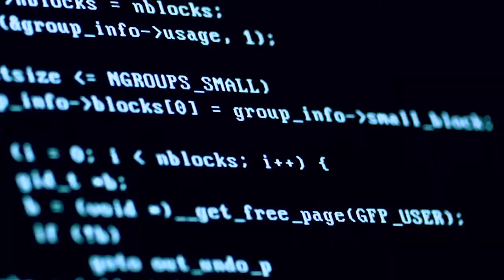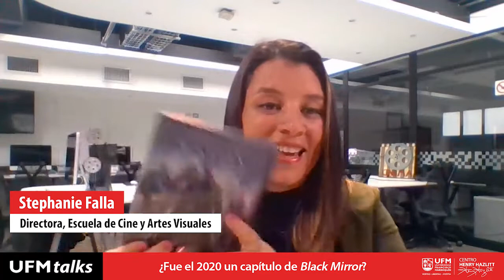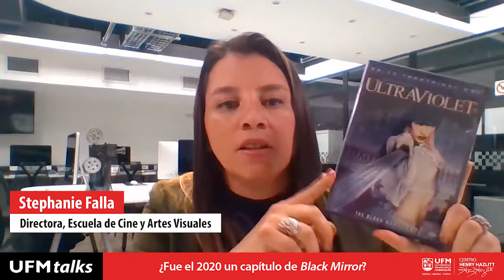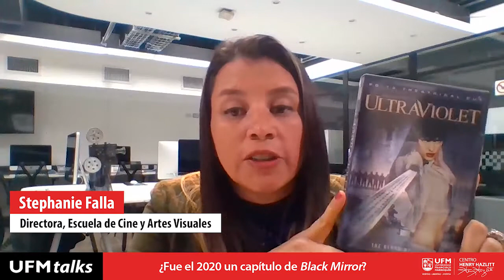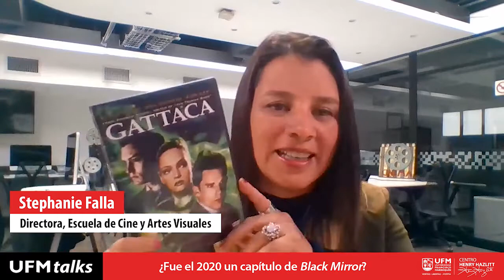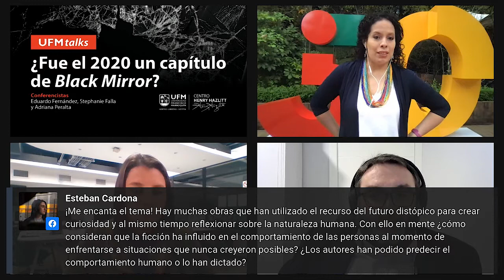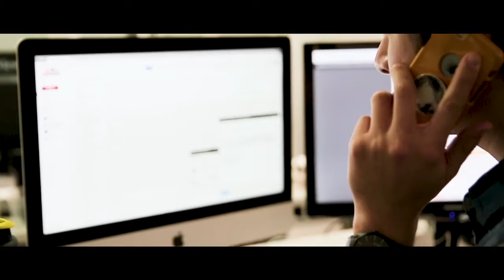¿Fue el 2020 un capítulo de Black Mirror? | UFM TALKS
El 2020 ha dejado en el inconsciente colectivo, imágenes dignas de películas o series de ficción. En esta conferencia el Centro Henry Hazlitt (CHH), de la Universidad Francisco Marroquín (UFM) analizó los símiles entre la reciente pandemia y la serie Black Mirror.

¿La reacción gubernamental se asemejo al cine y literatura? ¿Perdimos libertad? ¿Cuál habría sido la mejor manera de abordar el problema? fueron algunas de las interrogantes que además evaluaron Stephanie Falla, directora de la Escuela de Cine de la UFM y Eduardo Fernández Luiña, Doctor en Ciencia Política.

Falla, describió y contextualizó la serie de ciencia ficción distópica Black Mirror. La producción de televisión analizada consta de cinco temporadas y expone los peligros y la paranoia humana frente a la tecnología. Todos los capítulos fueron escritos por el mismo guionista, Charlie Brooker, por lo que el aporte de diversos directores permite que los episodios pueden disfrutarse de forma independiente.

"La tecnología no es la culpable, hay que reflexionar más bien: ¿Qué hacemos los seres humanos con la tecnología?”. — Stephanie Falla.

Se analizó el segundo episodio de la primera temporada llamado, el cual fue dirigido por Euros Lyn. Trata de un mundo distópico donde los personajes viven en espacios cerrados y automatizados, interactúan mediante pantallas y se relacionan entre sí por medio de avatares. Situaciones similares a lo experimentado al inicio de la pandemia que se caracterizó por regulaciones gubernamentales -como la restricción vehicular-, implementación de trabajo remoto, aislamiento e interacción virtual.

Por su parte, Fernández comentó que muchas veces debemos recurrir a la literatura, al cine, o en general al arte, para entender de mejor manera nuestro mundo; sobre todo con series como ésta que construyen un mundo ficticio a partir de elementos de la vida real. Indicó que a su parecer el 2020 parece un episodio de Black Mirror, pero además de esta producción citó otras referencias del séptimo arte como Guerra Mundial Z y Contagio. Mediante estas obras analizó el papel de las autoridades en emergencias mundiales caracterizadas por el crecimiento de la burocracia y las restricciones de las libertades.

"Tanto la tiranía de lo políticamente correcto, como la educación en el miedo y la irresponsabilidad, están provocando una realidad muy cercana a la descrita en novelas de ciencia ficción.” — Eduardo Fernández Luiña.

Por último, Fernández hizo referencia al ámbito literario. Analizó el libro The Giver, escrito por Lois Lowry, el cual también llegó a la pantalla grande con un gran éxito en 2014. Esta novela es relevante para el catedrático, porque plantea una sociedad tecnocrática y próspera, que generalmente se plantean desde un punto de vista negativo. En la historia se describe una tiranía sofisticada, pacífica y aparentemente civilizada.Inspírate con otras UFM talks en New Media UFM.

Organizado por:
Centro Henry Hazlitt